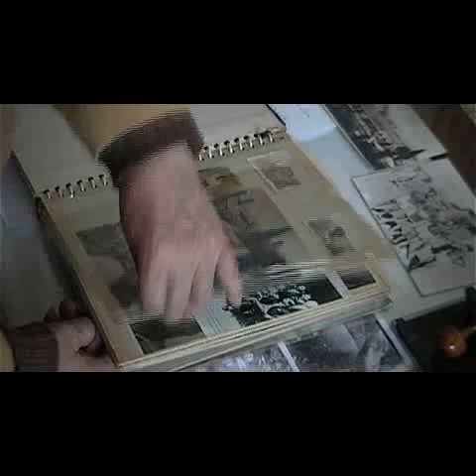Vallevisión - Nuestra Historia de Vallegrande - Documental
Nuestra Historia de Vallegrande